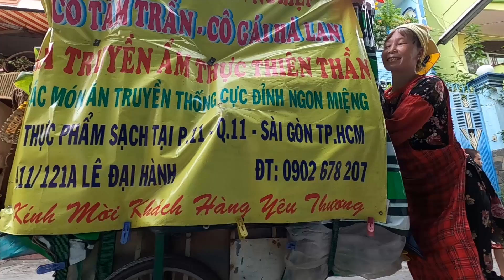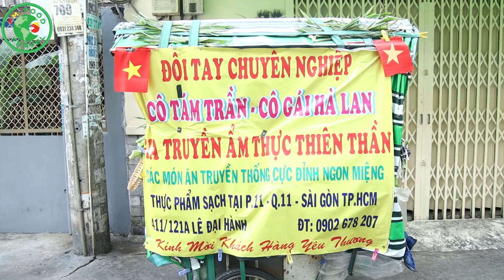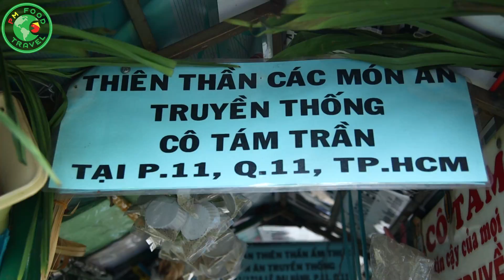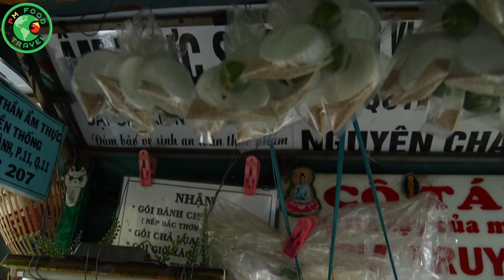XE BÁNH TRUYỀN THỐNG Của CÔ GÁI HÀ LAN Được Ngụy Trang Như Đánh Trận Giữa Lòng SÀI GÒN | PM FOOD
Cả nhà đã từng nghe qua Cô Gái Hà Lan đẩy Xe Bánh Truyền Thống đi khắp Q11 để bán các loại bánh truyền thống chưa nè? Nhân vật chính của chúng ta ngày hôm nay là Cô Tám Trần, có biệt danh là Cô Gái Hà Lan nha cả nhà ^_^. Lần mò khu Q11 hình như ở khu này có rất nhiều quán ăn và con người rất thú vị rất riêng của Sài Gìn, và ngày hôm nay tuy món ăn chỉ đơn giản nhưng cách bày trí và bán hàng của chị Tám Trần phải nói rất độc lạ dí dỏm tận tâm. Chị chia sẽ mỗi ngay buổi sáng chị sẽ bán ở nhà từ 10h đến 12h, và bắt đầu 14h là chị sẽ đẩy chiếc xe độc đáo được trang trí bắt mắt thân thiện môi trường với nhiều lớp lá chuối lá dứa trong xe đi đọc các con hẻm đường khu Lãnh Binh Thăng, vào ngày chay và chủ nhật chị sẽ bán các loại xôi truyền thống còn bình thường chị chỉ bán bánh giò, bánh dày ăn kèm chả rau để không gây ngán khi ăn, một phần ăn có giá từ 15k đến 30k, ai cần thì chị sẽ cho hoặc bán cho người có ít tiền với giá rẻ để họ có thể thưởng thức, bánh chị làm theo kiểu truyền thống, bột bánh giò dinh dính nhưng rất dễ ăn, bánh dày dẻo dai, ăn cùng muối tiêu hoặc nước sốt riêng biệt của chị cũng rất lạ miệng, đặc biệt  hành phi chị tự làm ăn cùng dưa leo bào và các loại rau khiến món bánh kén vị này trở nên dễ ăn hơn. Chị rất nổi tiếng ở khu này nên nếu ai ở gần đây chưa biết Cô Gái Hà Lan này thì hãy thử đi kiếm chị ăn thử bánh và trò chuyện với chị gái người Bắc nhưng mang tính cách rất hào sảng của miền Nam nha.
👉Địa chỉ:
- 411/121A Lê Đại Hành, P. 11, Q. 11 (Bán Tại Nhà)
- Bán Ở Các Đường: Lê Đại Hành - Tuệ Tĩnh - 3 Tháng 2 - Lãnh Binh Thăng (Cả nhà gọi cho chị trước khi chạy đi mua nha )
👉Số Điện Thoại: 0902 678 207 (Chị Tám Trần)
👉Thời gian:
- Bán Tại Nhà: 10H00 - 12H00
- Đẩy Đi Ngoài Đường: 14H00 - Hết
👉Giá:
- 1 Phần Đầy Đủ: 30K/Phần
- Bánh Giò, Bánh Giầy: 15K - 30K/Phần
- Xôi Chay, Bánh Giò Chay: 15K - 30K (Rằm Mùng 1, Chủ Nhật)